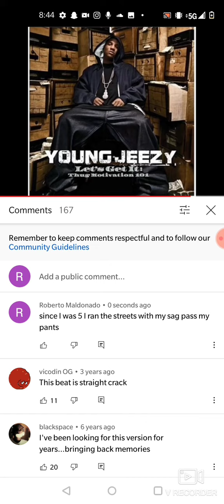air forces alex garcia